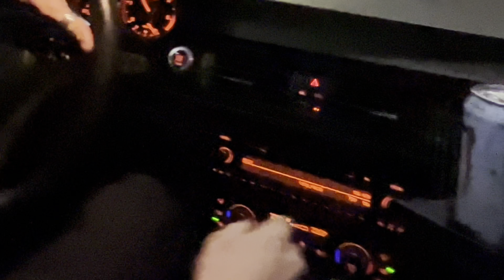EN VANLIG MÅNDAG.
En rätt lugn vardag i våra liv skulle vi säga. Annars då? Bilen går bra?
We are nya på youtube så have som respect and love or annars Elias gets sad (ledsen). Tack för oss!